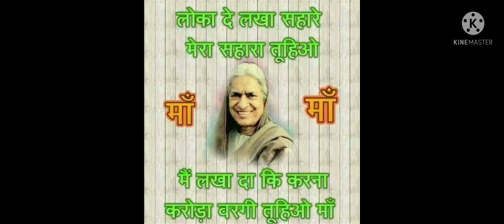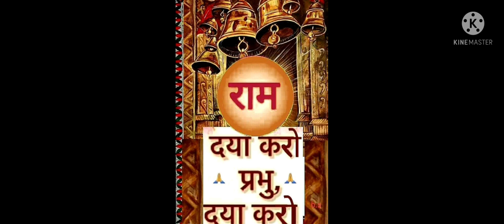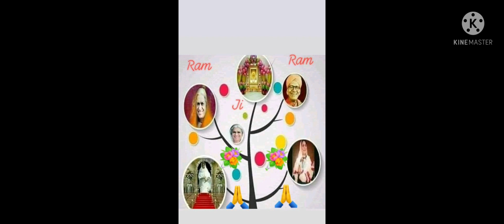Satguru App Samerth hai